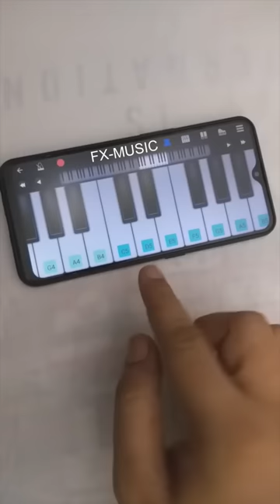इस आसान Tune को कोई भी बजा लेगा मोबाइल पर | Very Simple Tune | Fxmusic